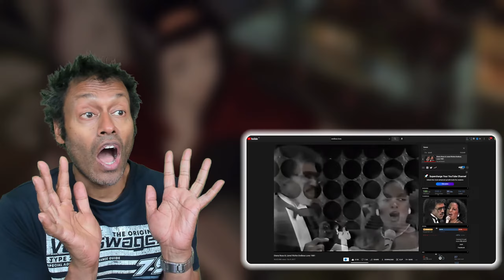My Thoughts and Theories About That JOKER 2 Teaser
It's only 48 seconds long, but that teaser for JOKER 2 has got me all curious!